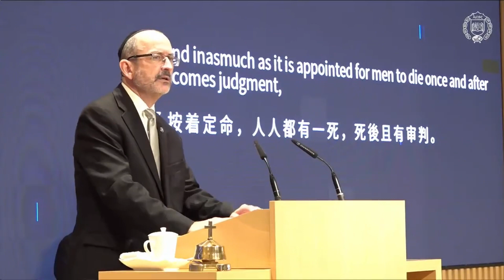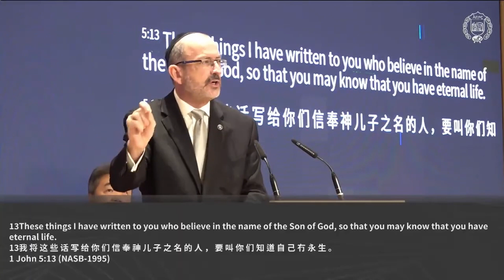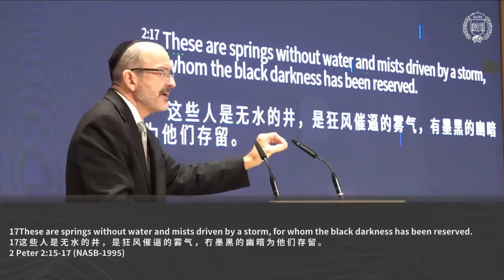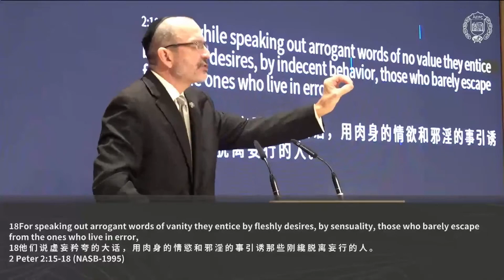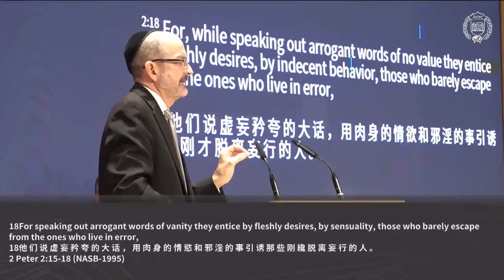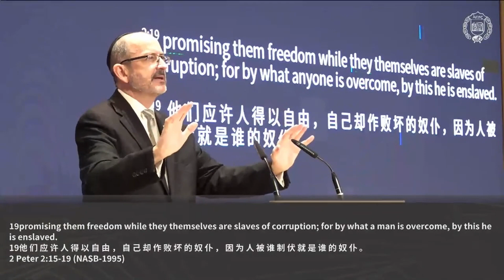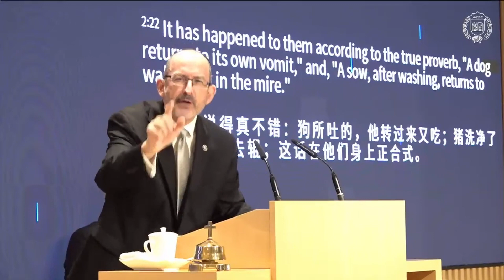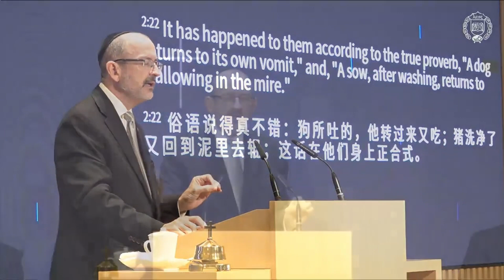[2023.01.08] 得救的确据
由锡安教会广播部创建
如需公告信息，请查阅bulletin.zionchurch.sg

讲道标题: 得救的确据
经文：彼得后书 2:15-22
传教士: Dr. Baruch Korman

如果您想以电子方式献上奉献，请转账至以下帐户：
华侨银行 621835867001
PayNow UEN：T00SS0141D

©️ 锡安教会 2023